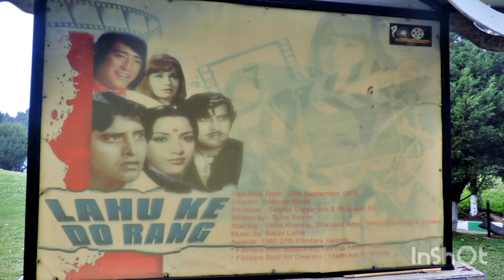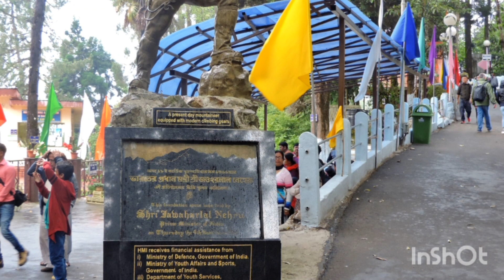ইচ্ছে গাঁও আর দার্জিলিং এর চিড়িয়াখানা।উত্তর বঙ্গ ।sanjita 'slifestyle #.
hi friends ami apnader dakhabo Darjeeling zoo and ichhegaun. north bengal Darjeeling.